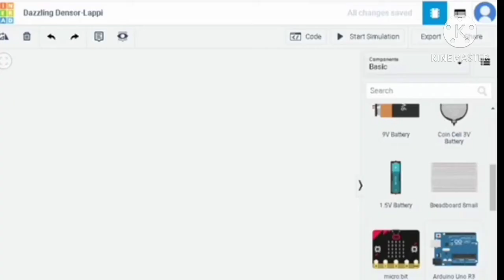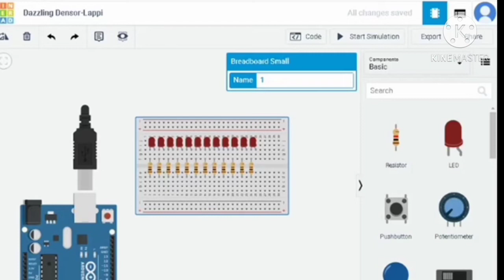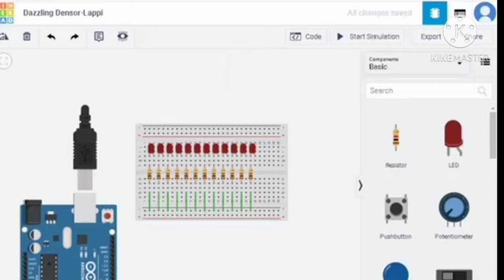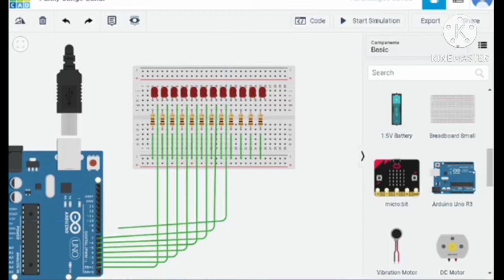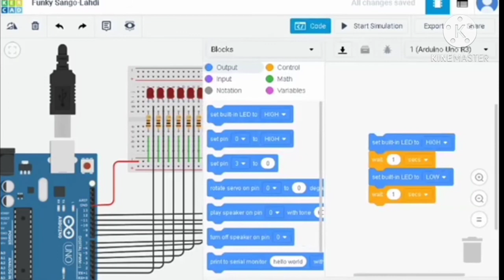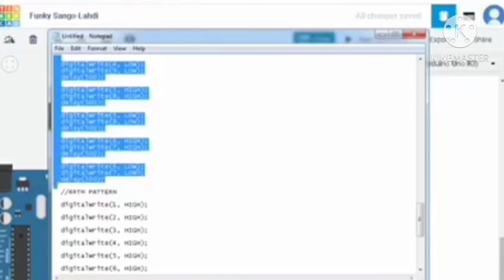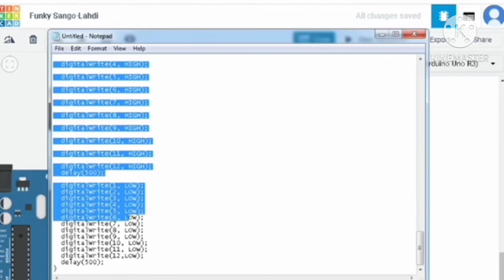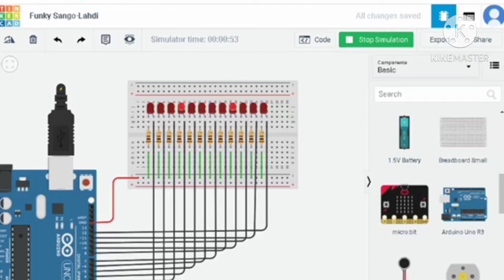LED FLASHER USING 4 PATTERNS BY: HONEY MAE PILA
arduino tutorial